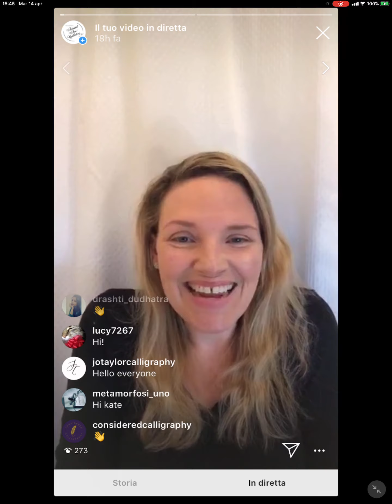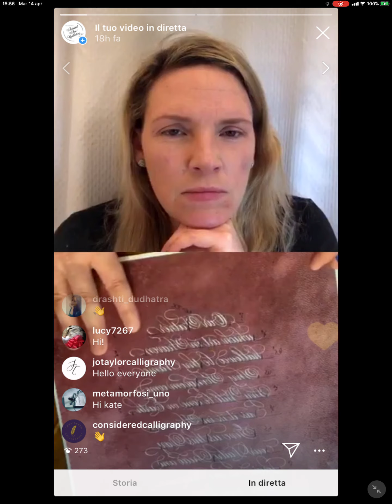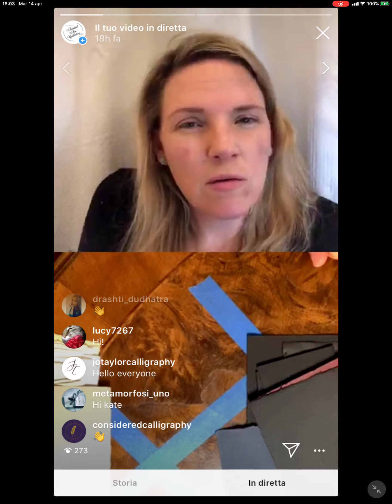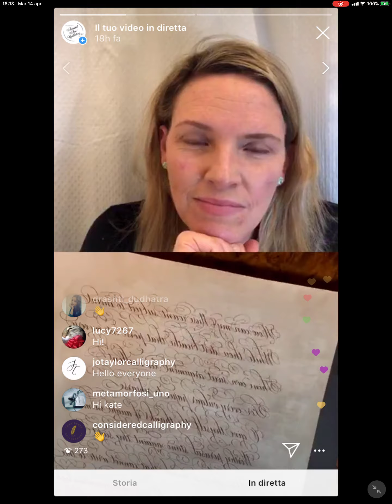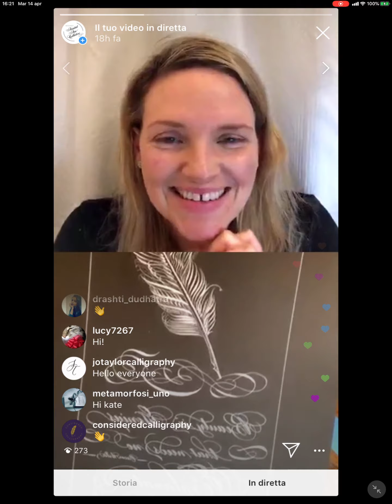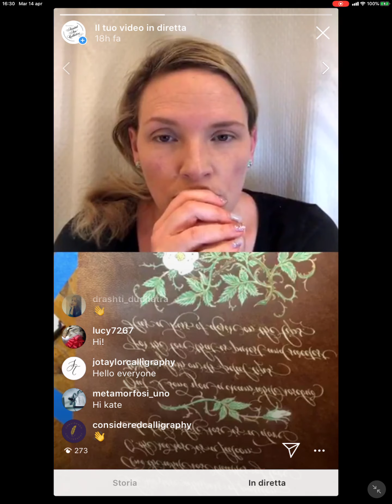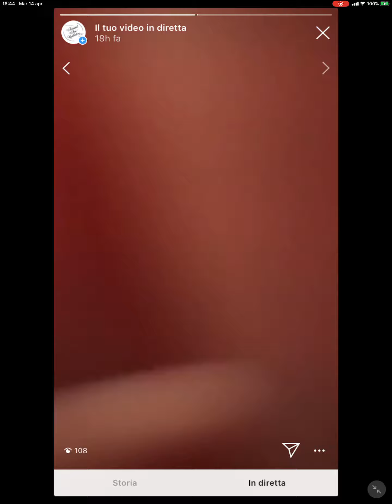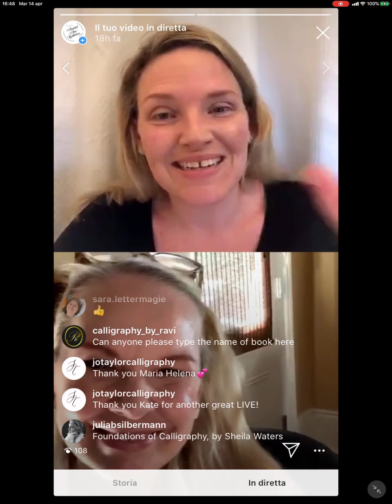EPPC: Perfecting pointed pen compositions with Maria Helena Hoksch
We spent an hour talking to talented calligrapher of more than 30 years, Maria Helena Hocksh, from her home in New Orleans. Having taught her Seastones script for the European Pointed Pen Collective in 2019, we knew she had so much to share with students from around the world, and this chat does not disappoint. Tune in to see her key recommendations for creating wonderful compositions.